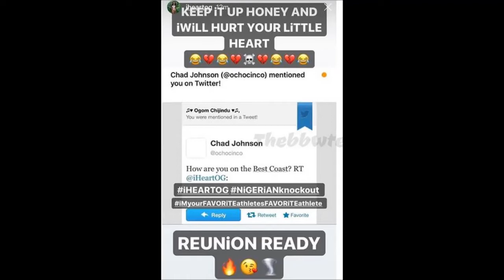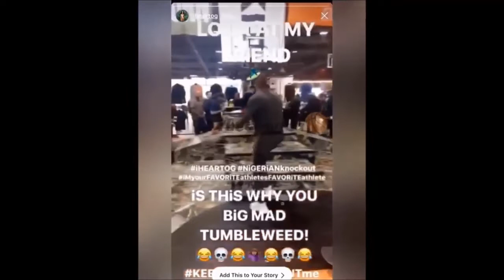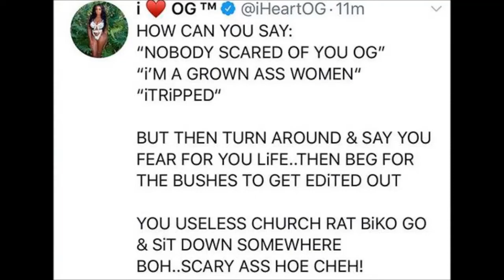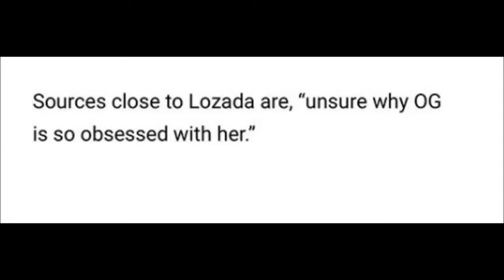BASKETBALL WIVES LA EVELYN LOZADA PLANS TO SERVE OG WITH A RETRAINING ORDER